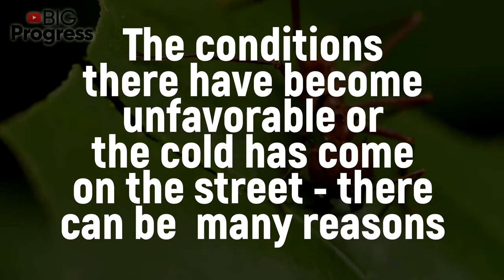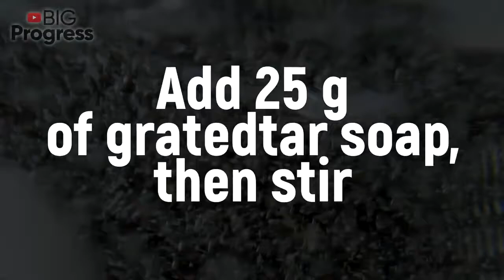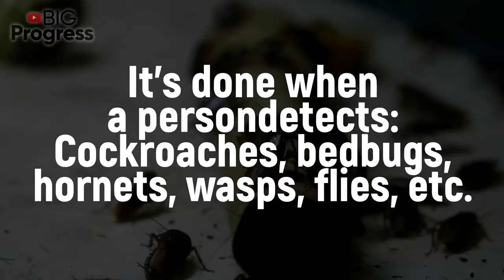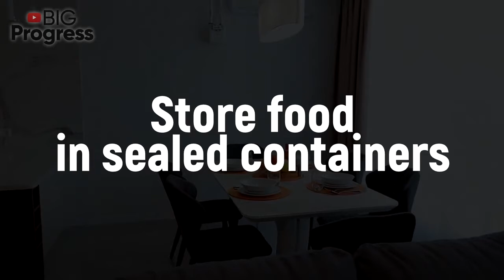A Natural Way to Get Rid of Ants in Your House